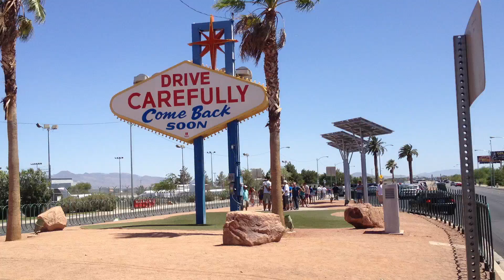Welcome to Las Vegas Sign!